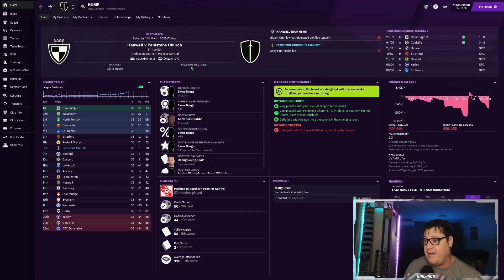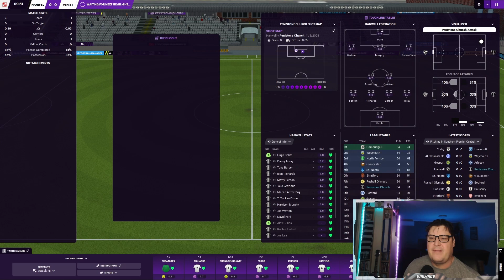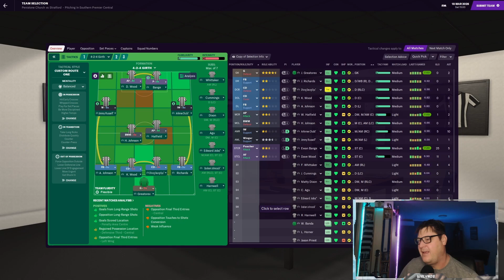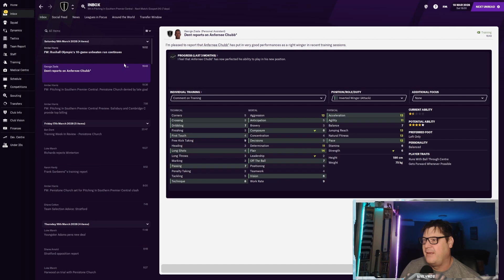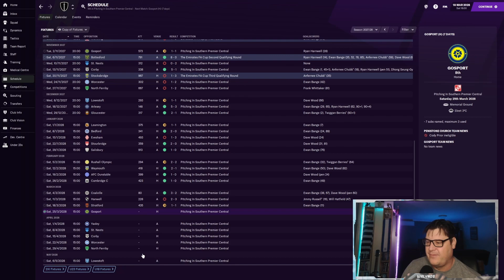Playing Hard to Get? | Pennies to Pounds FM21| Football Manager 2021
Penistone Church are on an unlikely push for the playoffs, but is it only a big tease?

Pennies to Pounds is a Non League / LLM  Let's play save where we only sign players who's names theme with the team name. Can my FM21 skills make this league a bit easier that the last one?

Equipment:
16gig Kingston hyperX 3200 RGB ram